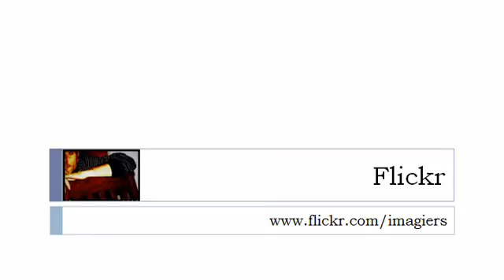שיעורי צרפתית חינם = צורת הרבים = Eaux =